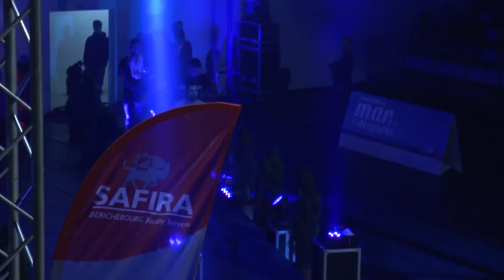MARCO LIMA VS TIAGO RODRIGUES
Disputa do cinturão WKF neo pro Low kick 75 kg
Combate realizado no festival internacional de artes marciais e desportos de combate Matosinhos 2018
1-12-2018